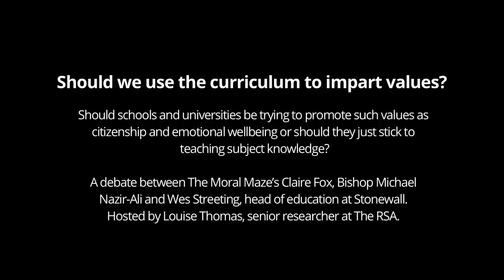Should we use the curriculum to impart values? London Festival of Education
A debate with Claire Fox, from BBC Radio 4's Moral Maze; Michael Nazir-Ali, retired Bishop of Rochester; and Wes Streeting, head of education at Stonewall. (Chair: Louise Thomas.) Should schools and universities be promoting values such as citizenship and wellbeing - or should they just pass on subject knowledge?

Hosted at the Institute of Education, London, on 17 November 2012.